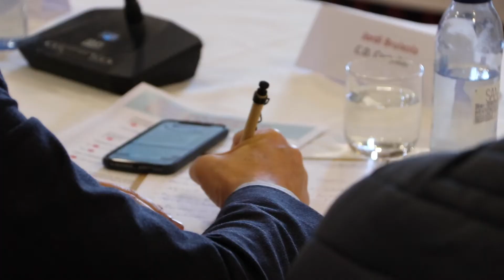REDIT Vila real 2021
Jornada sobre les Claus d'Especialització Intel·ligent organitzada per la xarxa d'instituts tecnològics de la Comunitat Valenciana (REDIT) a Vila-real, dins de la campanya de foment de la innovació pels territoris i comarques.